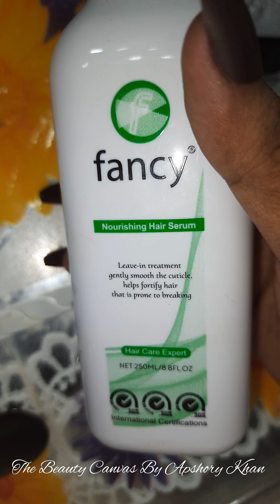How to fix dried Gel Eyeliner and Matte Lipstick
how to do Glam & Gorgeous Makeup
@Henna Canvas By Apshory

@Huda Beauty   faux Filter Foundation custard shade &
@w7cosmicsuk Foundation Honey Shade
@milanicosmetics Concealer Lite Medium Shade
@airspunofficial loose powder
@jcatbeauty pressed powder 103 Shade
@milanicosmetics 16 hours Setting spray
@makeuprevolution @roxxsaurus Roxi Contour & highlights palette
@ucanbemakeup fruit pie pallet
@rimmellondonuki nude kohl
@technic_cosmetics Mega Lash maskara
@milanicosmetics Matte Lipstick Devotion Shade